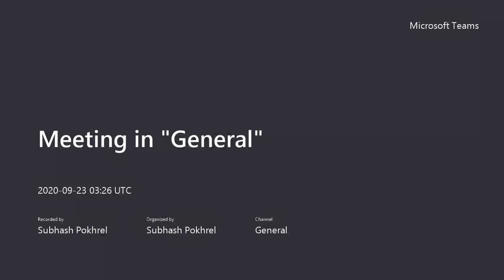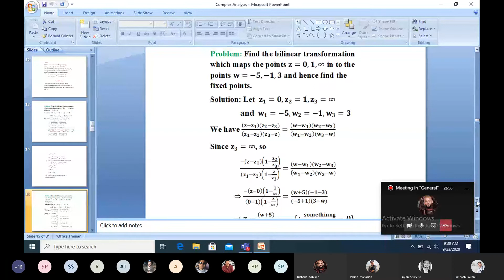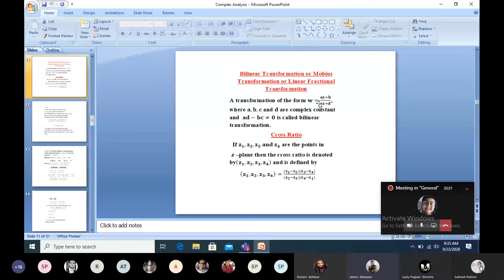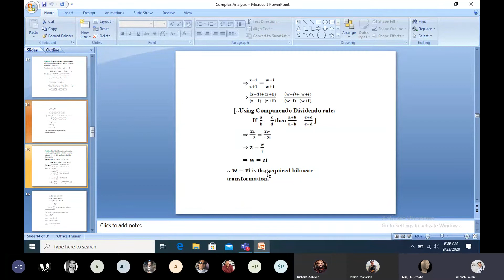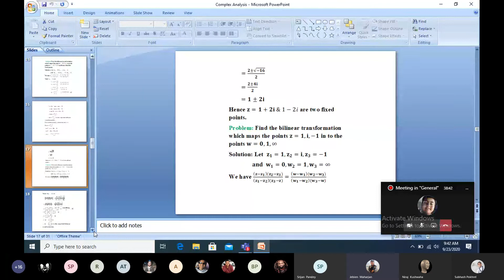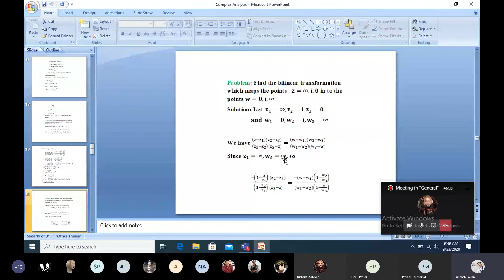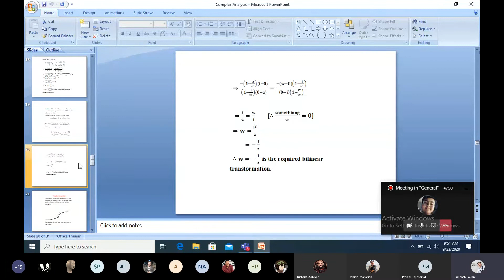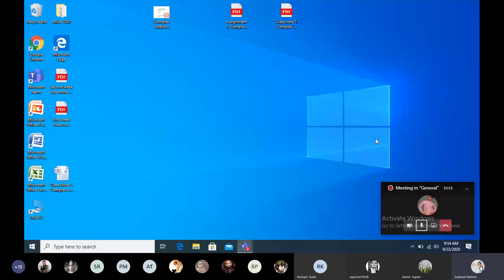AM sep23 bilinear transformation